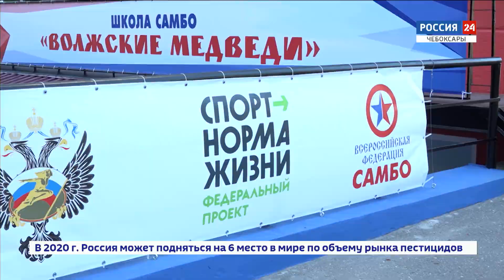В Чебоксарской школе появился специализированный спортзал для занятий самбо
В этом году на ремонт общеобразовательных учреждений столицы республики из городского бюджета было выделено  72 миллиона рублей. В пяти чебоксарских школах средства были направлены на ремонт спортивных залов.